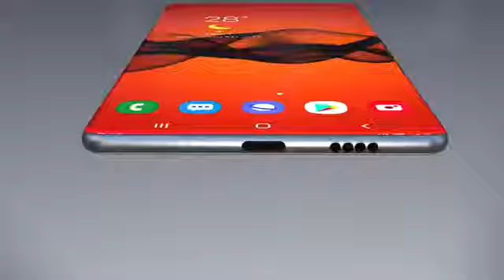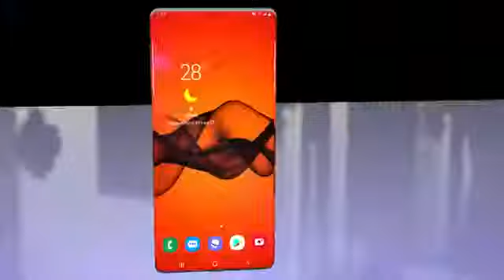Xiaomi Mi Note 11 Pro Specification, Price, First Look, Leaks, Release Date, Concept